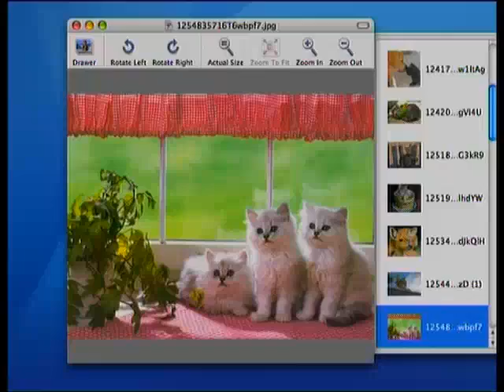Peygamberimiz sav ahir zamanda iman Istanbul'a cekilir, butun dunyada gercek iman kalmaz buyurm